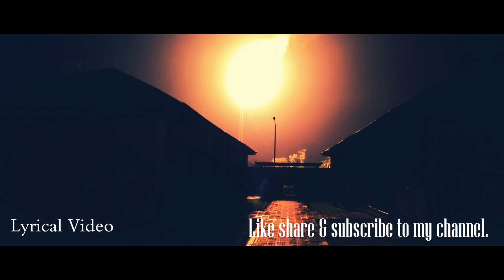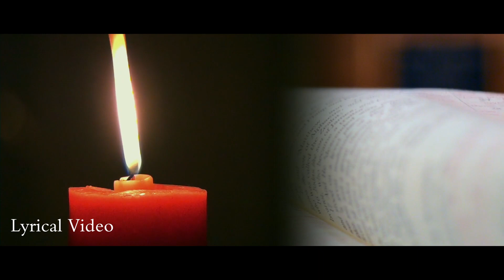Gaon ghar me andheri| पुराने मसीही गीत संग्रह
A beautiful song(have to say these are old songs) that I have re-created on my own voice.

May God bless me and all the listeners, so that they find the peace in Jesus name.

Amen.

Video credits :-

Video by Twicce  Switzerland 5720741
Video by Samar Layek
5800508
Video by Mikhail Nilov 8346425
Video by Ambient_Nature_ Atmosphere 5444740
Video by Dey Kheireddine 3435928
Video by ROMAN ODINTSOV 4927963
Video by Ibrahim Bennett 5735794
Video by Marian Croitoru 5200378
Video by Pat Whelen -5658056
Video by Ambient_Nature_ 5139026
Video by Jorge Tapia 5340699
Video by James Cheney 3177845
Video by Pat Whelen 5738706
Video by Luciann Photography 3971351
Video by Ravi Kiran -17718029
Video by Joel Dunn -2268807
Video by Pixabay 855262
Video by Ruslan Khmelevsky 4891876
Video by Justin Ashon -2080320
Video by Viktoria B. 3558715
Video by cottonbro studio -4441004